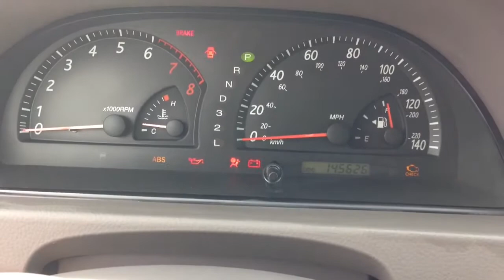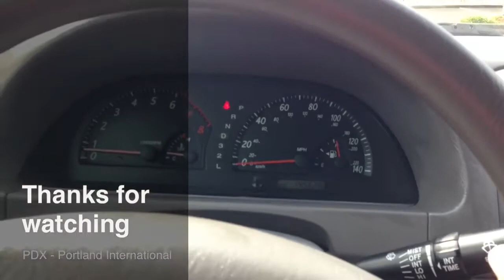2003 Toyota Camry Le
2003 Toyota Camry Le V.6